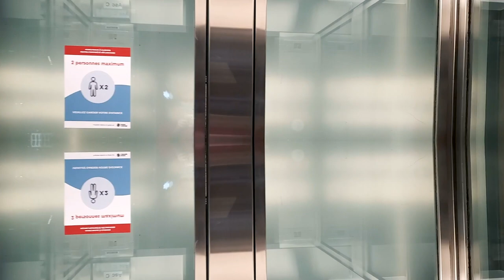Attendre / Jack of Dried Clay - James Parm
Tracks 4, 5. Attendre / Jack of Dried Clay off The Art of Waiting, an album by James Parm

Video by James Parm and Olivia Pavlenyi

All songs written by James Parm
Produced by James Parm and Shae Brossard
Mixed by Shae Brossard
Mastered by Stardelta Mastering
Album art by James Frank

Lead vocals, acoustic guitar, electric guitar, synthesizers, piano, auxiliary percussion, vibraphone, bass (tracks 6,7) by James Parm
Additional vocals by Let's Be Giants and Olivia Pavlenyi
Drums (tracks 1-5) by Eric Maillet
Bass (tracks 1-5) by Pompey
Violin by Tomo Wakiyama Newton
Cello by Zou Zou Robidoux
Alto Saxophone by Chris Edmonson
Poem "Attendre" written and spoken by Audray Joline

Lyrics
J'ai l'orgasme dans l'âme et le corps qui patiente
Où dansent les bassesses silencieuses
Mais j'ai les ailes trop courtes pour mourir
Et je la voix
Ma tête rouge
Attendre dans l'assiette du philosophe
Alors laisse la virgule reprendre son souffle
Et garde mon nom pour la prochaine éclipse

Tell me creature in the night,
Is the child made of clay?
Does he whisper out of sight
In the coming new age?
All who hear him are destroyed,
All connections torn away,
Coded signals in the dark
Making Jack of Dried Clay.
As he wipes away the dust,
As he sinks into decay,
As an engine made to rust
Takes the final man away.
Well alright, alright, alright
You’ve noticed, by now,
You’ve noticed we’re just going around and around
You’ve noticed.
Tell me what I oughta say,
Spitting diamonds in the dirt
Carefully disposing of
Every creature formed of hurt.
When she calls, is it a ghost
With a heart like a gun,
Tied backwards to the earth,
Spinning deathly round the sun?
Make the most of what you are,
Just before your final spark,
Just beyond your final thought,
Silent whispers in the dark.
You’ve noticed, yeah
Tell me is this what you say;
That the earth has shot its lungs?
If destruction is your name,
And the final chord is strung.
If the final war is won?
If we’ve reached our final day?
If the child in your heart,
Turns to Jack of Dried Clay.
You’ve noticed we’re just going around and around You’ve noticed,
we’re just going around and around,
You’ve noticed, we're just going around.